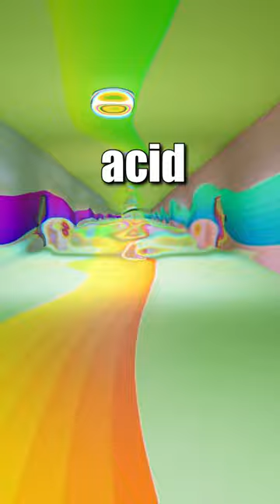OPILA'S BACK! FML!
Let's Play Channel ◾ @Aeroza

1-Month FREE Learn Anything!

Discount on your Internet Safety!